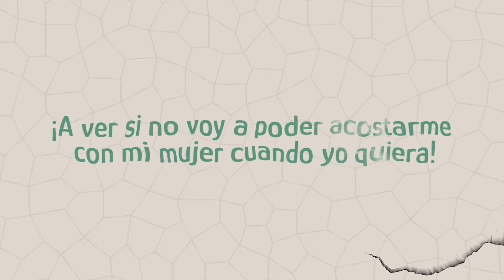Campaña contra la violencia de Género 25N Diputación de Granada